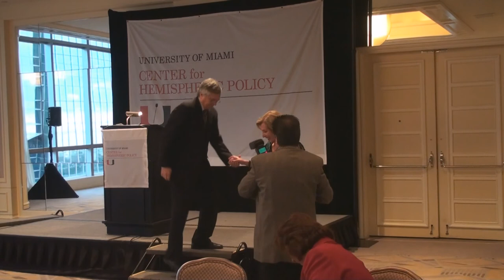Questions - Moises Naim - Eighth Annual Latin America Symposium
Moises Nairn is a senior associate in the International Economics Program at the Carnegie Endowment for International Peace. He is also the chief international columnist for the daily newspapers El Pais (Spain) and La Repubblica (Italy), and the host and producer of "Efecto Nairn," a weekly television program on international affairs. Before joining the Carnegie Endowment, Dr. Nairn was the editor in chief of Foreign Policy for fourteen years. Previously, he served as minister of trade and industry of Venezuela, director of the Central Bank of Venezuela and executive director at the World Bank. Dr. Nairn has also been dean and professor at the lnstituto de Estudios Superiores de Administracion (IESA), Venezuela's main business school. His weekly columns are carried by numerous newspapers in Latin America, and he is the author of many scholarly articles and more than ten books on international economics and politics, the latest being The End of Power (2013).